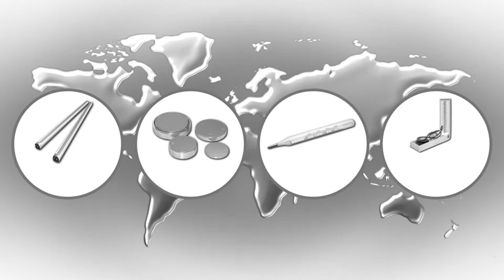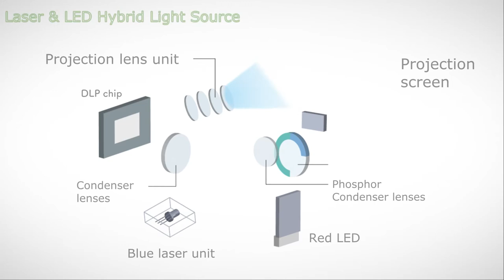CASIO Minamata short vor(KOR)